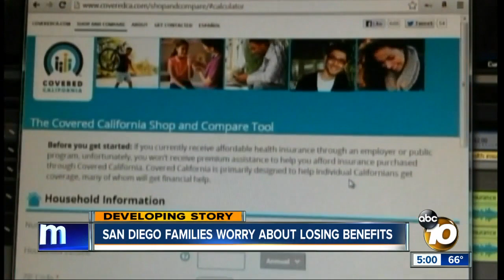San Diego families worry about losing benefits